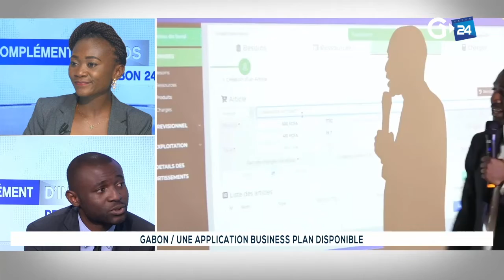COMPLÉMENT D'INFOS - UNE APPLICATION BUSINESS PLAN DISPONIBLE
Au Gabon, une application "Business Plan" a été créée pour les entrepreneurs et autres startups. Elle a été officiellement lancée lors du concours booster entreprendre organisé par l'ONE. Sur ce plateau avec Marielle Biyogou, le promotteur de l'application, Simplice Mve Asseko et la lauréate du concours, Audrey Issongui